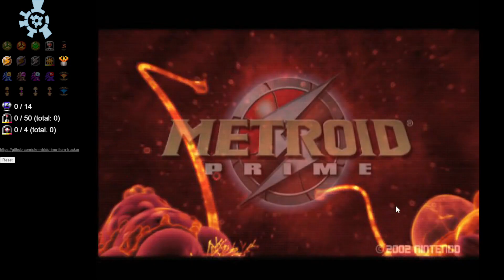Randomizer Metroid Prime Partie 1 I Iglou I GC I FR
Iglou qui se lance pour la première fois sur un Randomizer de Metroid Prime, et contre toute attente cette première partie se passe très bien.